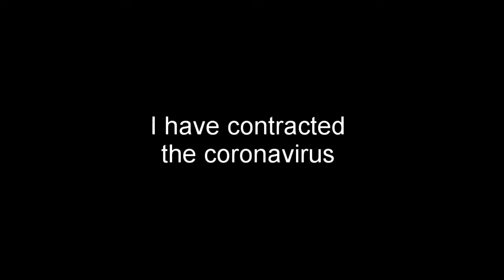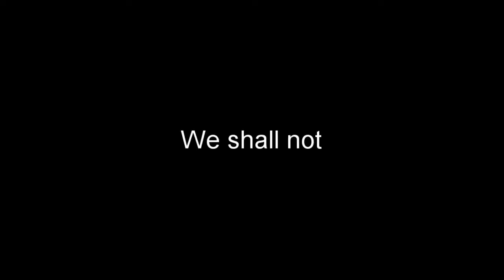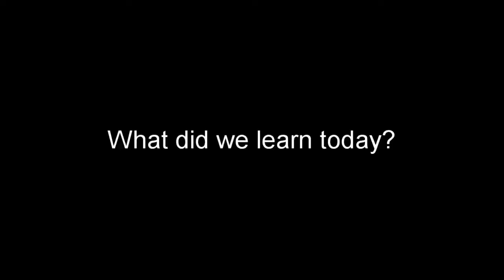Covid Boy Finally Plays Elden Ring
This game is pretty fun.